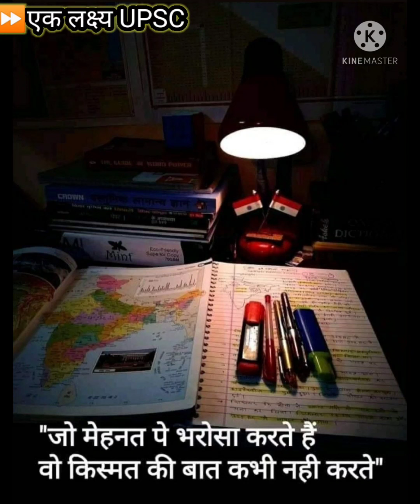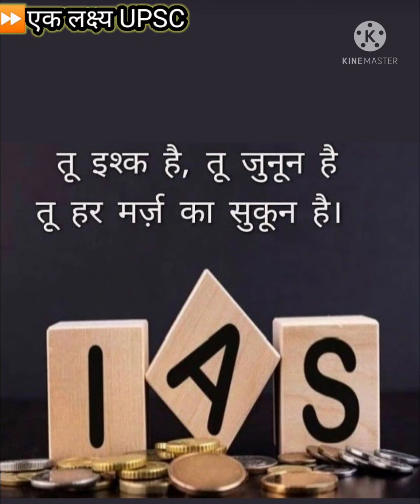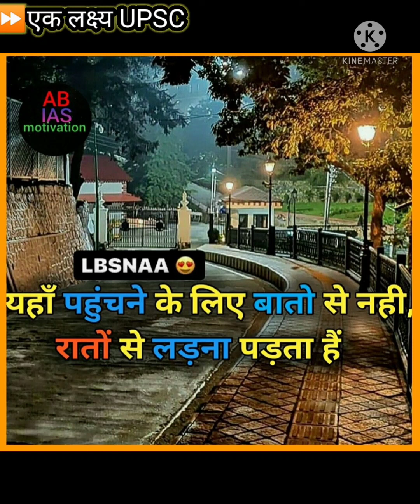💕बस तेरी बस तेरी धूमधाम है बस तेरी💕 I FULL MOTIVATION VIDEO FOR UPSC I एक लक्ष्य UPSC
💕💕बस तेरी बस तेरी धूमधाम है बस तेरी बस तेरी
bus Teri bus Teri dhumdham Hai 💕💕

UPSC motivation videos
LBSNAA MOTIVATION
IAS motivation video
PCS motivation video
BPSC motivation
good morning motivation
railway group D motivation
Bihar Police motivation
Irs motivation
IFS motivation
general competition motivation video
hard work motivation
inspirational motivation
all competitive exam motivation videos

follow on Instagram I'd

परेशानियों से भागना आसान होता है हर मुश्किल
जिंदगी मैं एक इंतिहान होता है
 चुनौतियों को टालने वाले को कुछ नहीं  मिलता जिंदगी में
और मुश्किलों से लड़ने वाले के कदमों में ही तो
जहां होता है🦾🦾🦾🦾🦾👍👍👍

⏩एक लक्ष्य UPSC